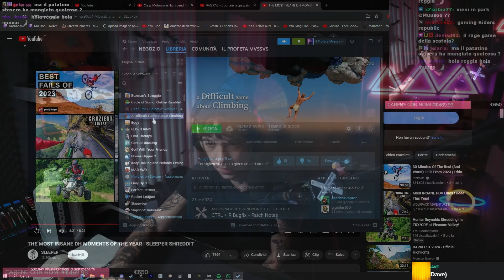QUESTO È IL RAGE GAME PEGGIORE DI SEMPRE.